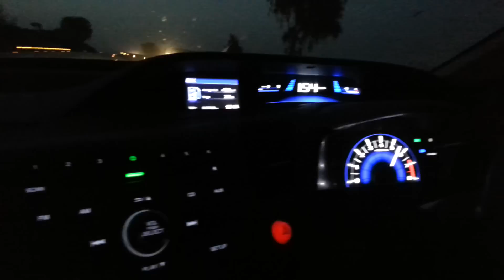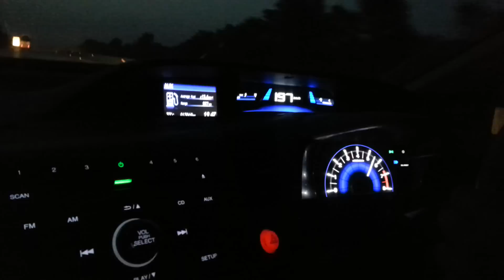Top speed 9th generation civic Pakistan 1.8 manual